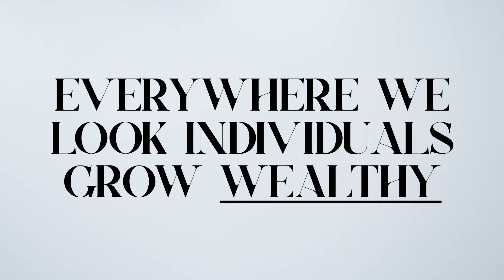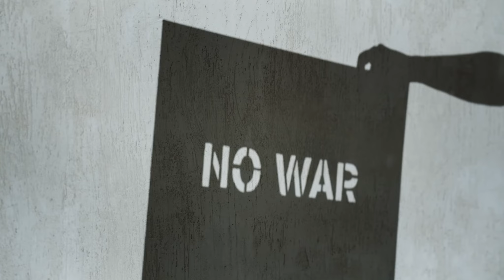Restore: 40 days of Prayer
Join us this Lent in our 40 day’s of prayer, and let Him restore you!